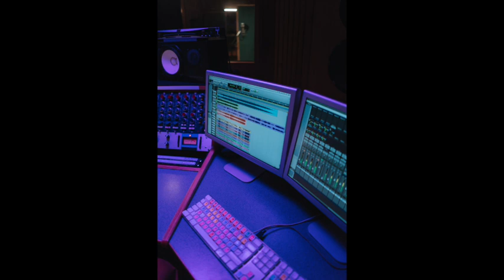Bidding war results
Staying in a tropical resort with neighbors who had machine gun mounted pickup trucks for protection. Is that the Cartel Special? I haven’t seen that option at the dealership.